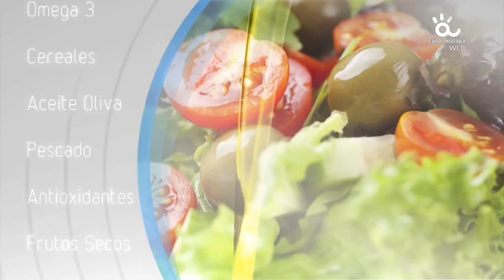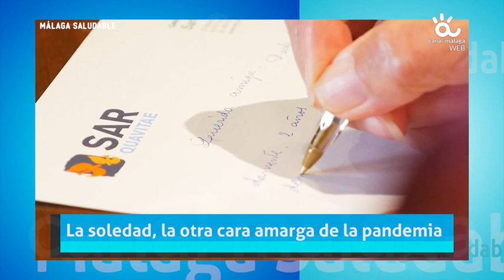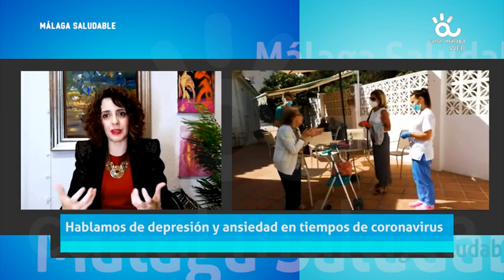AMOR EN LA DISTANCIA. ¿CÓMO SOBRELLEVAR LOS TIEMPOS DE SEPARACIÓN?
La psicoanalista Helena Trujillo es invitada al programa Málaga Saludable de Canal Málaga Televisión conducido por Vladimir Rodríguez para hablar de las relaciones de pareja y el distanciamiento por los confinamientos en tiempos de pandemia. ¿Cómo sobrellevarlo?
Consejos para vivir mejor.